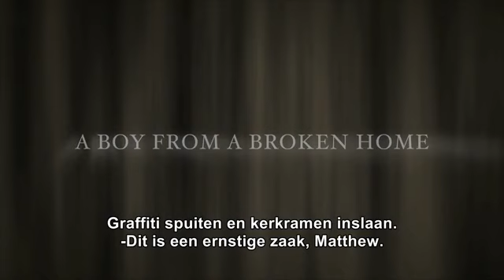A0852 Woodcarver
U kunt deze dvd lenen via christelijkevideotheek.nl.
U mag de dvd 7 dagen houden en daarna weer voldoende gefrankeerd retour sturen.
Totaal kunt u 4 dvd's lenen per 7 dagen, uitzonderingen daar gelaten.
Redactie